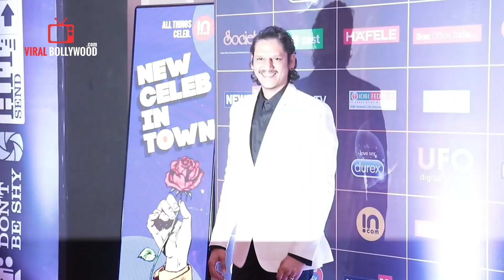Alia Bhatt With Moeen Bhai | News 18 Reel Movie Awards 2019